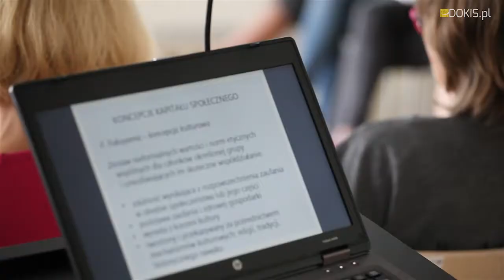BMK 2016 - Paweł Kamiński o kapitale społecznym w projektach edukacyjnych 13,14-07-2016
W Stroniu Śląskim zakończyły się drugie warsztaty szkoleniowe organizowane w ramach projektu Bardzo Młoda Kultura na Dolnym Śląsku.

Cykl krótkich reportaży ze spotkań informacyjnych projektu BMK na DŚ zrealizowanych przez DOKIS.pl. od marca do maja 2016 r. Wideo prezentuje wypowiedzi uczestników szkolenia i jednocześnie liderów projektów regrantingowych.
Miejsce: Stronie Śląskie.
Realizacja: Agencja Publicystyczna DOKIS.pl, wg koncepcji M. Borowskiego.